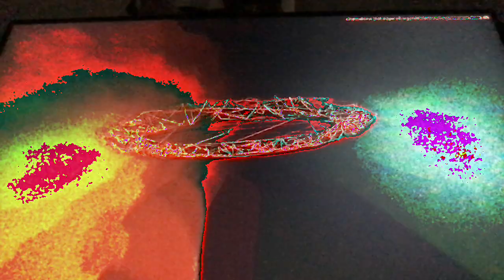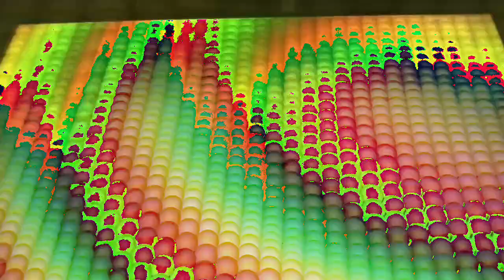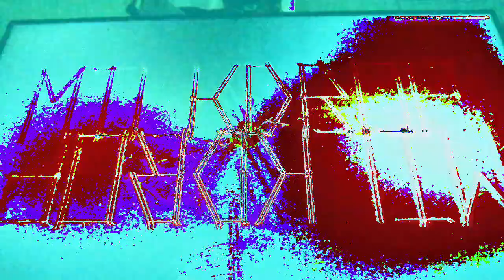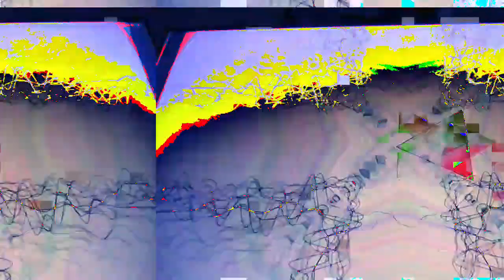[EPILEPSY WARNING] Movie 23 02 22 08h26m29s *Photosensitivity Warning*